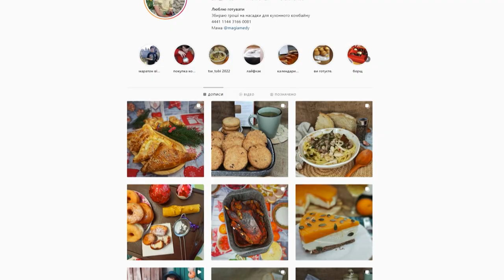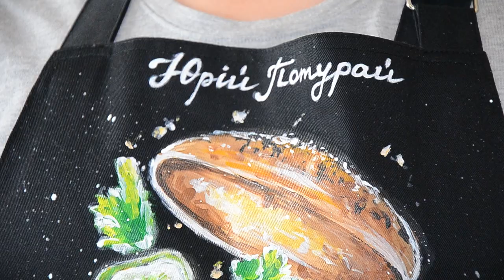12-річний фудблогер Юрій Потурай із Тернополя мріє навчатися в Парижі. Ранок на Суспільному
Його покликання – кулінарія, - переконаний Юрій Потурай із Великих Бірок, що на Тернопільщині. У свої 12 хлопець вміє готувати страви української, французької, німецької, італійської кухонь. А результатами свої кулінарних експериментів ділиться  соцмережах. Спеціально для «Ранку на Суспільному» хлопець приготував шоколадний фондан. А ще поділився секретами вдалих сирників.